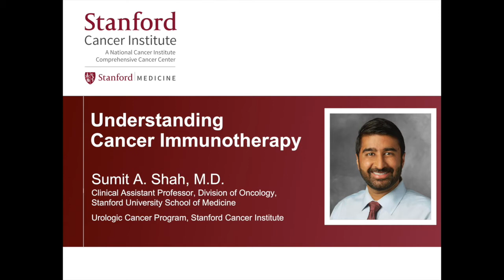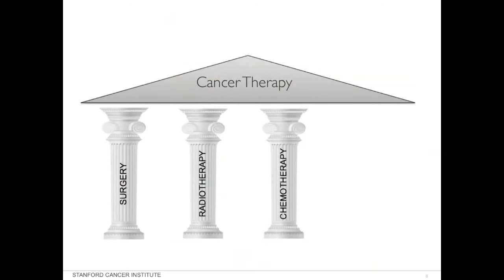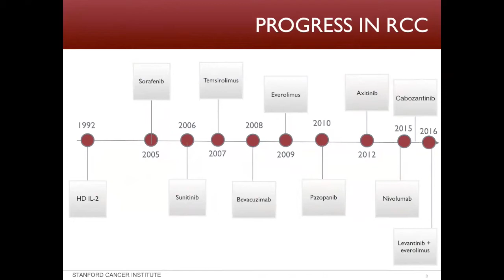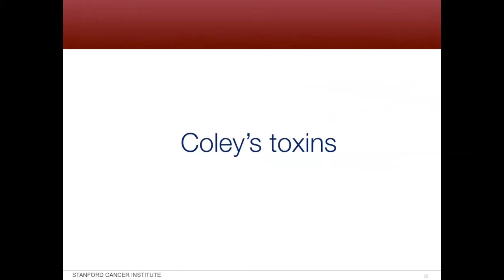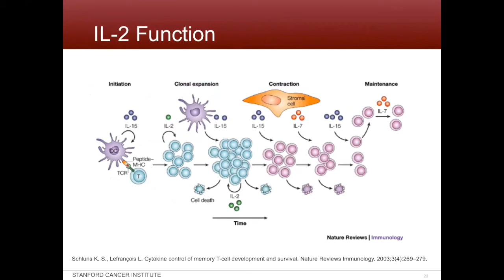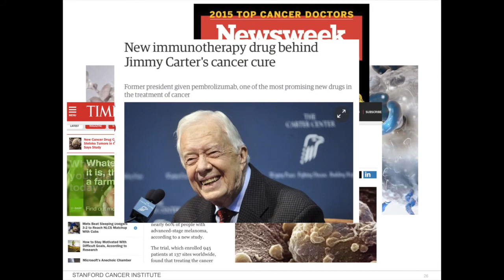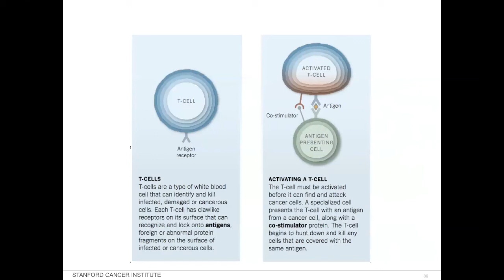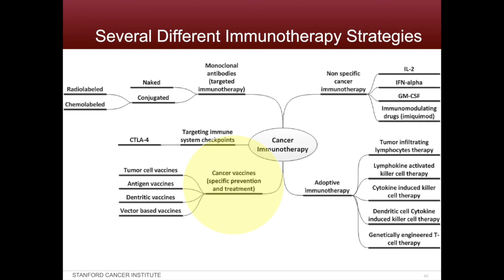Understanding Cancer Immunotherapy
Sumit Shah, MD, a Stanford Cancer Institute researcher and oncologist, provided an introduction to immune system related approaches to treat cancer.